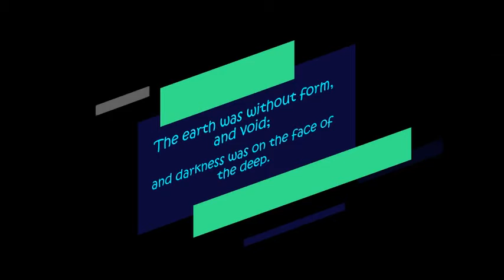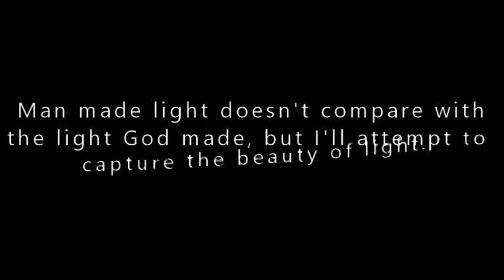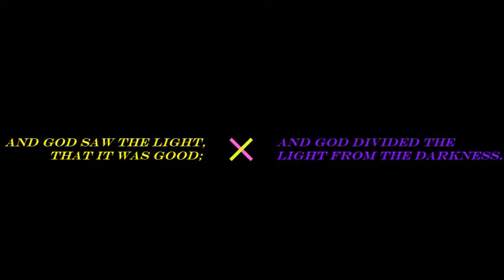Christ's Creations - Episode One - The First Day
The first episode of Christ's Creations - Genesis 1:1-5 - Capturing the beauty of light. We will discover God's other creations in upcoming videos, as we continue with the series. Music By Sandra Entermann - Lord I'm So Lonely